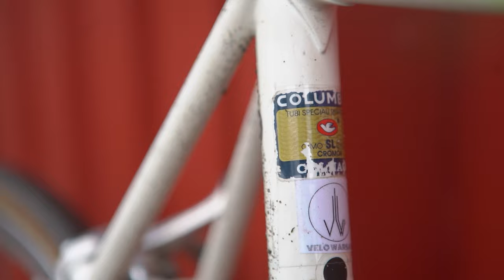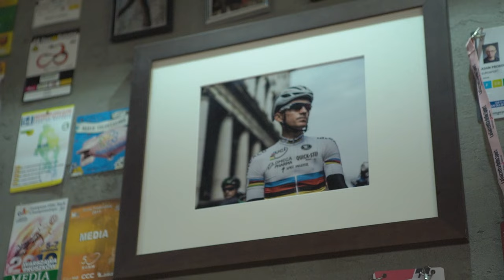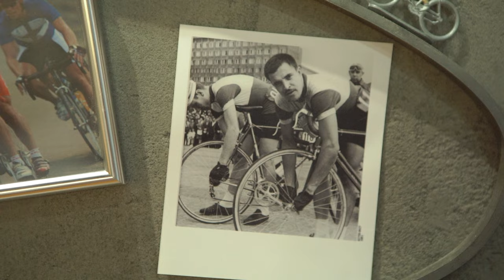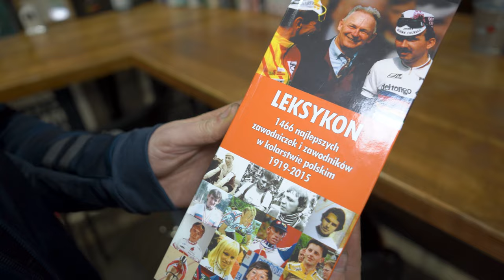Góra Kawiarnia - Szybki Vlog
Niestety rama mojego nowego gravela nie jest jeszcze gotowa, na kolejny odcinek Gravel Maksela musimy jeszcze chwilkę poczekać, ale gwarantuję Wam, WARTO!

W zamian chciałbym zabrać Was na szybki Coffeeride do Góry Kawiarni z Kamilem z Velo Classic Poland. Pogadamy trochę o rowerach, które możecie zobaczyć na miejscu i planach na muzeum polskiego kolarstwa.

Sezon zbliża się wielkimi krokami, pora się brać do pracy!

Gravel Maksela, to przygoda mojego życia. Pasja, która zrodziła się z potrzeby oderwania się od specjalizacji i wyleczenia startych kontuzji. Połączenie wyprawy rowerowej, ultra maratonów i startów na torze kolarskim, podczas których pokonuję maksymalnie 1 km to nie lada wyzwanie, ale nie poddam się! Zbuduję od podstaw swój wymarzony rower i pojadę w świat!

Dziękuję, że jesteście z nami!

I do ekipy!

Chcesz wesprzeć chłopaków? Sprawdź TO!